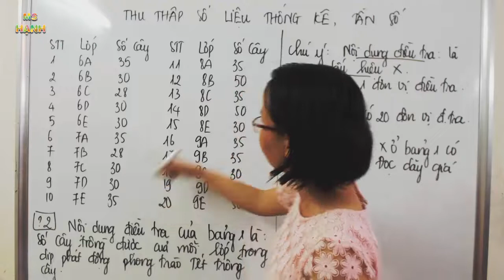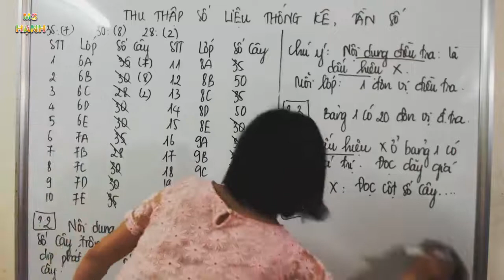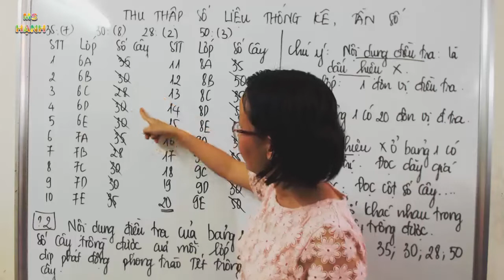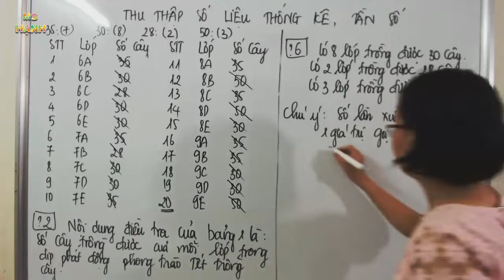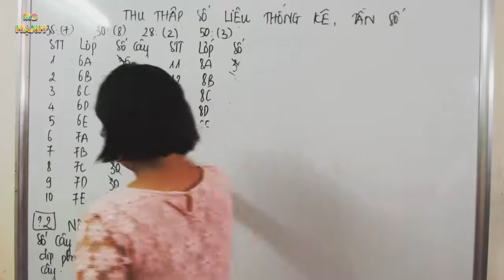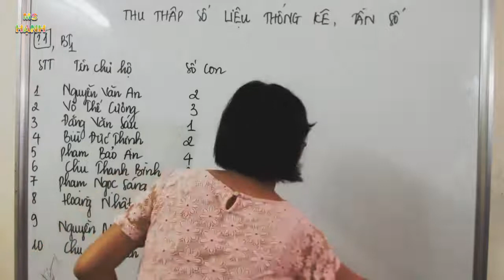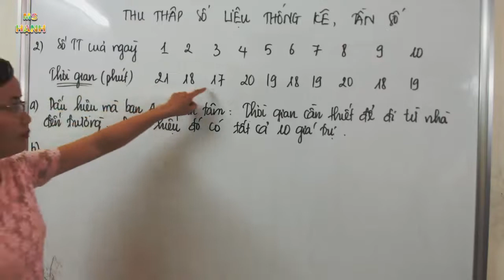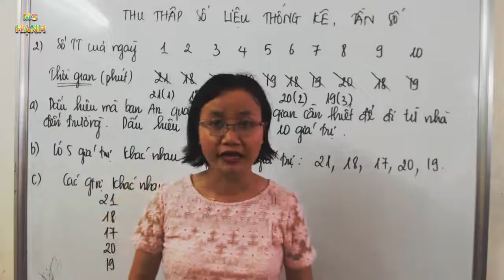[ Toán 7 ] Chương 3 Bài 1 Thu thập số liệu thống kê, tần số (SGK)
Bài giảng Toán 7 - Thu thập số liệu thống kê, tần số theo chương trình sách giáo khoa toán lớp 7